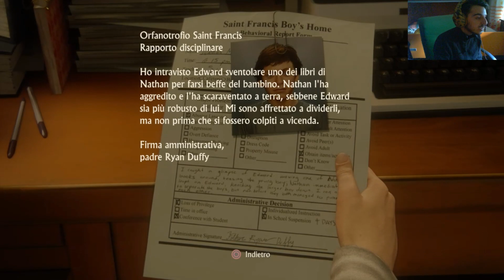UNCHARTED 4 FINE DI UN LADRO GAMEPLAY WALKTHROUGH PARTE 1 [NATAN JUNIOR]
Bella a tutti ragazzi siamo qua finalmente con l'inizio di una nuovissima serie su un capolavoro videoludico, stiamo proprio parlando di uncharted 4 fine di un ladro, spero che il video vi piaccia, iscrivetevi al canale, lasciate un bel like e condividete con tutti :)

Se volete aiutarmi a sostenere il canale qui potete fare anche una piccola donazione per aiutarmi a migliorare le streaming:

Link Twitch:
se volete giochi a prezzi scontatissimi passate di qui instant gaming fa proprio al caso vostro!!

Specifiche tecniche del mio pc:
Scheda madre: MSI Z390 TOMAHAWK EDITION
Processore: Intel Core i7 8700k
Alimentatore: Sharkoon Silentstorm Ice Wind Black 650w 80 plus bronze
HardDisk: Wesyern Digital 3TB
Monitor: LG L204WS
Case: Itek Devastator
Ram: 8 GB DDR4 3000 Mhz XPG ADATA